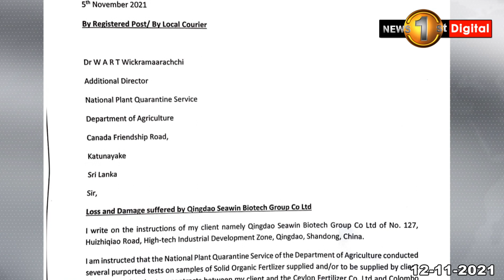කෘෂිකර්ම උපාධිධාරීන්ගේ සංදේශය භාර ගැනීම චීන තානාපති කාර්යාලය මගහරී..